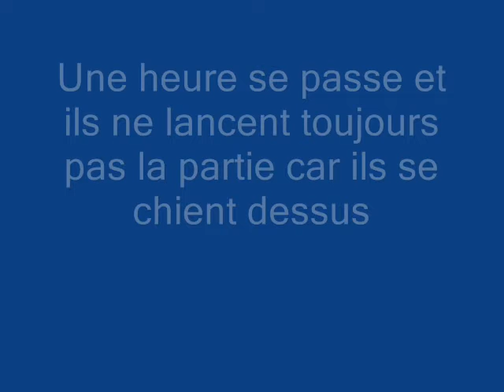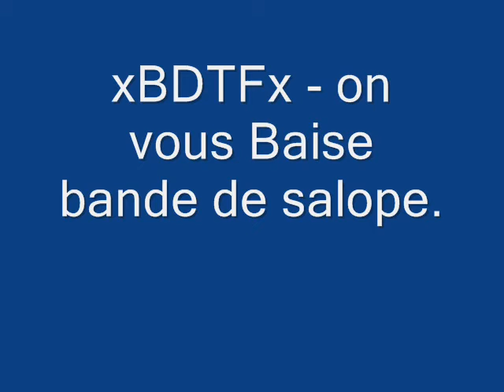UoB RAPE xBDTFx (haters)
Merci a Philou Chris et Kevin pour cette video.